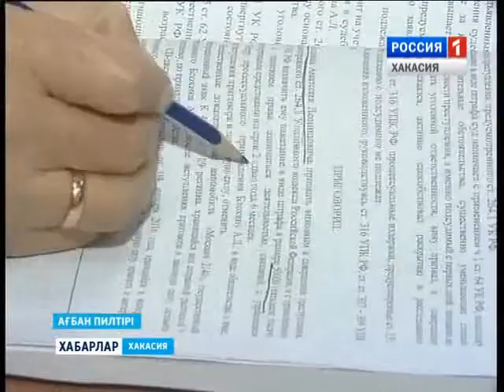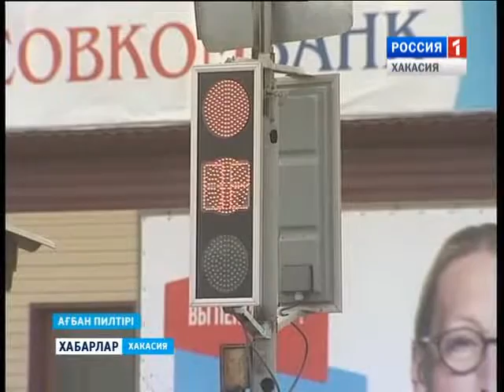Прокуратура Усть -Абакан 29 03 2015